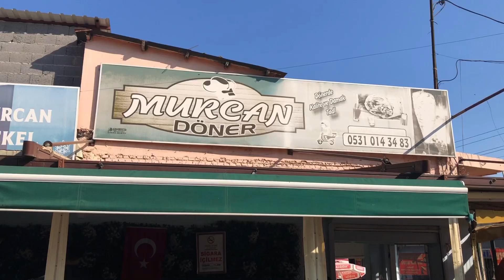İlkleri yapan biziz!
Bu videoda Ücretsiz reklam vardır.
Bugün dönerin içine havuç koyan bir ustanın yanındayız,Murcan döner’de Murat ustaylayız.Dönerlerinde kullandığı sosları kendisi yapıyor.Dönerler gayet lezzetli,havuç da bence fena olmamış.Yerleri HiltonSa karşısında hemen,yüreğime tarafında.İyi seyirler dilerim.

İNSTAGRAM’DA DAHA AKTİFİM,AŞAĞIDAKİ BAĞLANTIYA TIKLAYARAK ORADAN DA TAKİP EDERSENİZ ÇOK MUTLU OLURUM...
DİĞER VİDEOLARIMA AŞAĞIDA BULUNAN BAĞLANTILARA TIKLAYARAK ULAŞABİLİRSİNİZ...